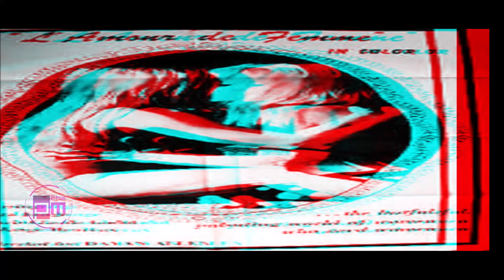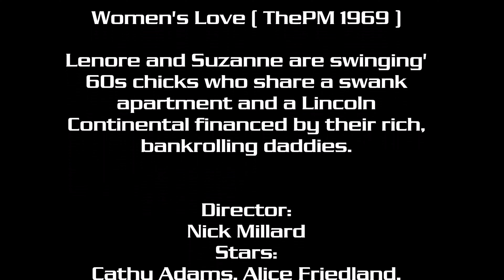LGBTQIA Movie - Lesbians Swinging' 60s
Please watch this video content until it runs out.
I'm Sorry..!!!
If Comments are turned off,
Please COMMENT in the COMMUNITY